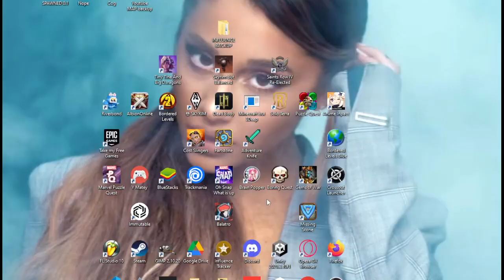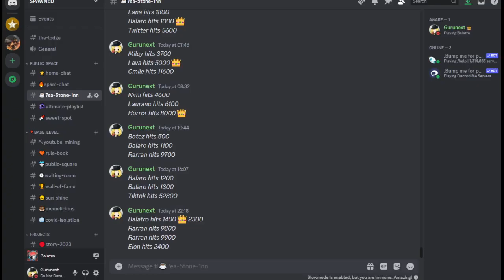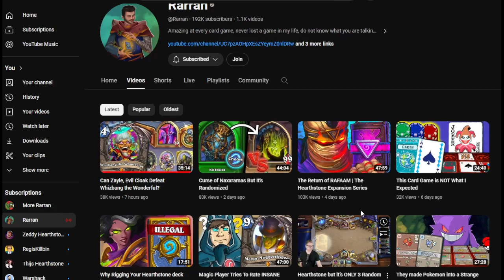🃏 Balatro - The Fall of GREEN STAKE and Rise of Rarran 10k 💲 (Poker Roguelike card game)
Every go outside for a walk? How about Burgle some people too while you're at it! Straight Running deck just keeps on raising in power as you mown down your opponent's no matter the buffs from the GREEN STAKE... let's go next level baby!

FINAL SCORE - I think it was merely 800k cuz no multipliers